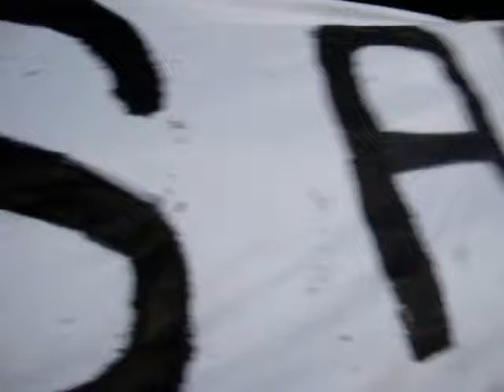LA PESADA PTE. ENTRADA DE LOS BOMBOS 2 (club oriente petrolero)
entrada de los capos primera línea LA PESADA